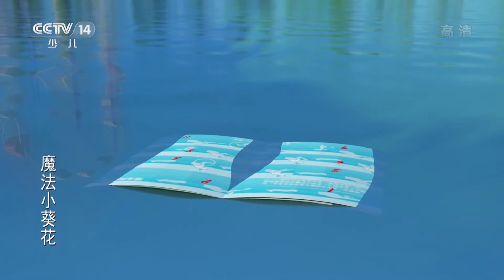《魔法小葵花》 第17集 我想游泳 |《魔法小葵花》华语动漫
小伙伴们建议去游泳，但是小叶却不会，被大伙儿嘲笑。小叶本想让姐姐教她，但是姐姐告诉她一天很难学会，最终，小叶在葵花宝贝的帮助下学会了游泳。